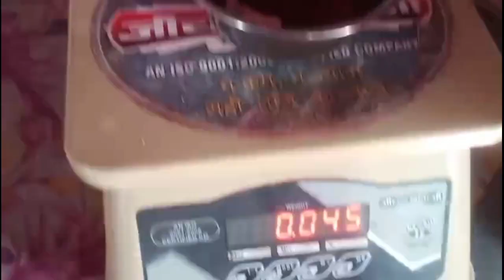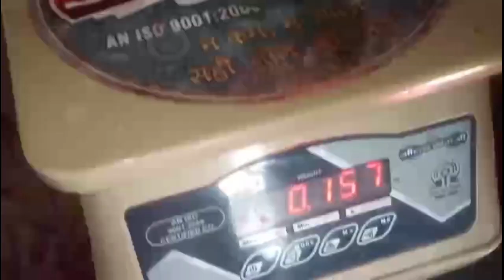Arisa Pitha Recipe |Arisa Pitha Recipe in Odia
ଥରକରେ ବନିବ ପରଫେକ୍ଟ୍‼️ତେଲରେ ଖୋଲିବନି କି ଟାଣ ହେବନି‼️ସଠିକ୍ ଭାଗମାପ ଓ ଟିପ୍ସ ସହିତ‼️ARISA PITHA/GHEE PITHA/

Arisa pitha
arisha pitha recipe
ghee pitha
odia arisa pitha recipe
pitha
pitha recipe
arisa
arisa pitha recipe
latas odia kitchen
odia recipe
arisha pitha recipe in odia
ariselu
ଆରିସା ପିଠା
ଆରିସା ପିଠା ରେସିପି